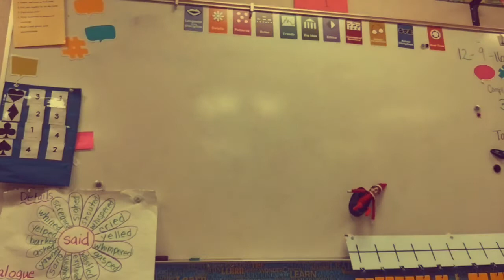Elf Cookie - Caught on Camera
Cable Elementary - NISD